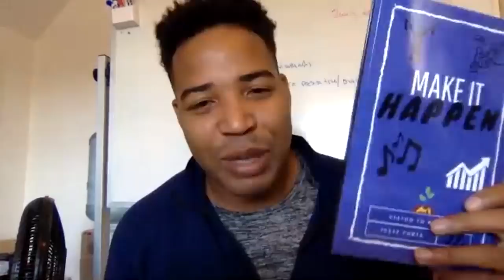Why Your First 1,000 Customers Are Your Most Important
How do you take a product to market? Watch as VC Jesse Draper coaches a first-time founder, and explains how to do digital marketing on the cheap.